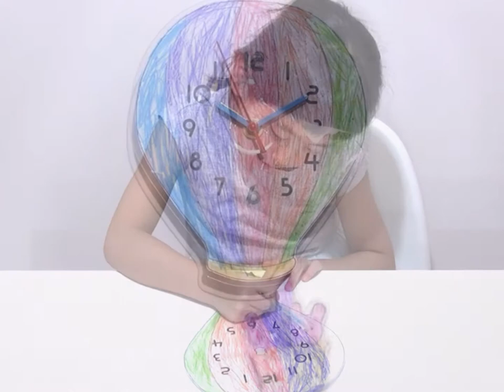Parent-Child Learn & Do: DIY Paint & Build Up Pendulum Clock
I am a stay-at-home mom and raise two children. I would like to start from starting up my home-based business with my little ideas to introduce hands-on learning for young children.

While I was teaching my children to read a clock, I noticed that they had some difficulties on telling the time so I found an interesting way for them to understand it easily.

There was once when I walked into a department store with my children, they were attracted by a beautiful pendulum clock. The clock was a bit pricey so I decided to make a DIY pendulum clock with budget and also get them involved by making one together.

After several modification of the design, a final idea has been out with colourful picture and a bit of easy installation. My children love their hand made pendulum clocks so much and find it very easy to tell the time now.

Therefore, I have made some design of the Pendulum Clock to build my first startup, and hope that it can help young children enjoy the learning by making their first DIY clock.

Share it if you like this DIY Paint & Build Up Pendulum Clock